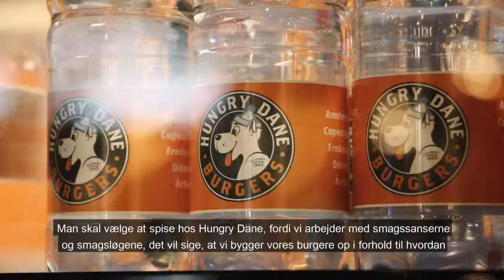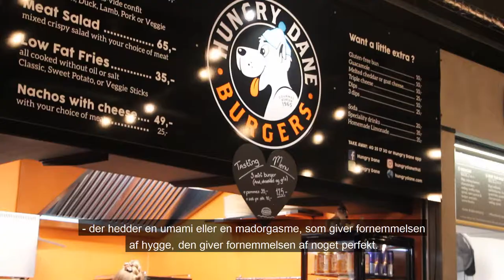Hungry Dane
Prisvindende, saftige burgere med sous vide tilberedt kød.